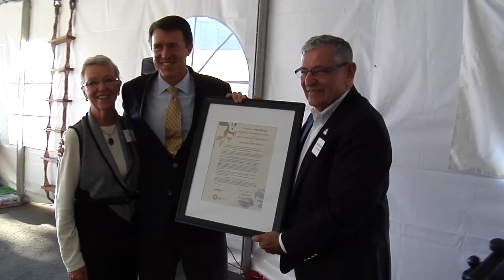Jacobsen Pilot Services 90th Anniversary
Jacobsen Pilot Services celebrated it's 90th Anniversary this December.